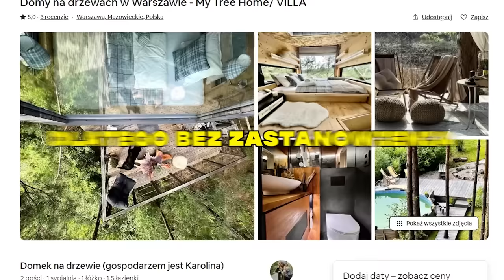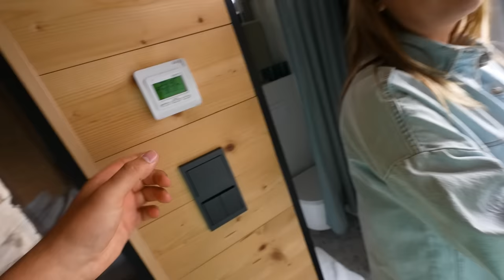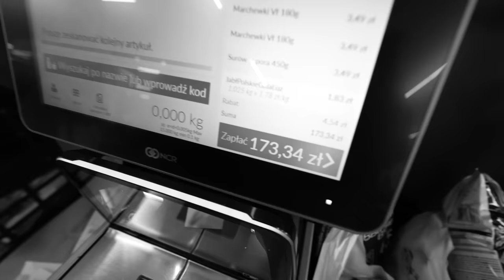NOC W DOMKU NA DRZEWIE! *w środku lasu*